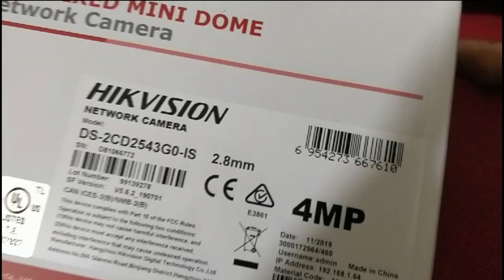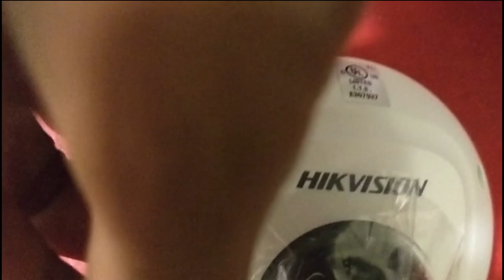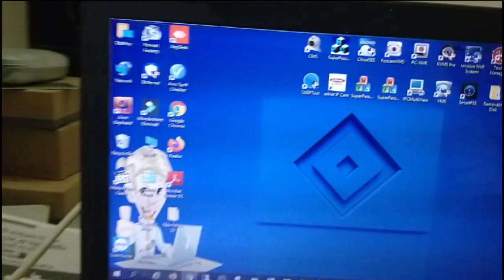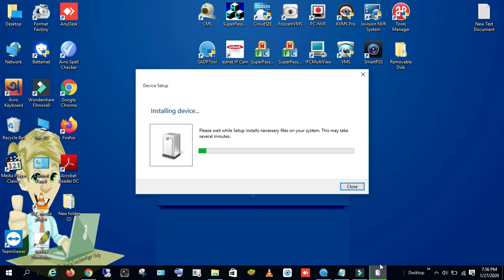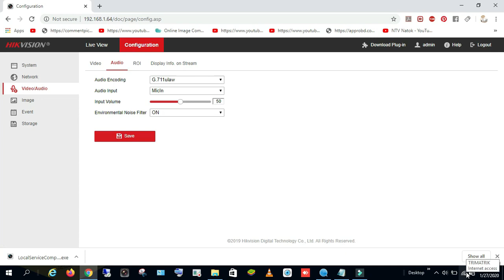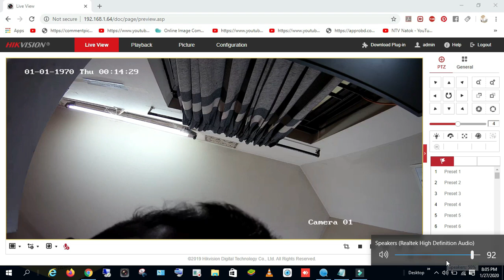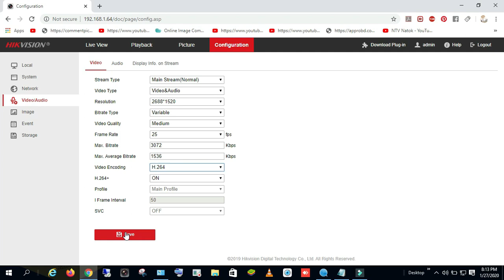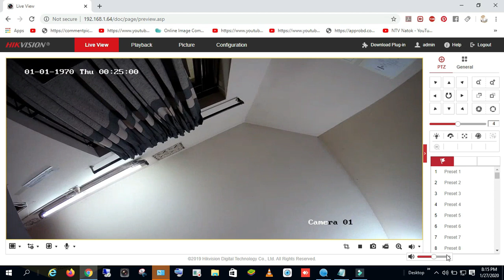How DS-2CD2543G0-Is Audio Hikvision Ip Camera Audio configuration Network Camera PoE Setup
welcome back
The Hikvision DS-2CD2543G0-IS Outdoor EXIR. Fixed Mini Dome Camera provides high definition network output. It supports H.265+ video compression, which ...
MP Outdoor WDR Fixed Mini Dome Network Camera
High quality imaging with 4 MP resolution
Efficient H.265+ compression technology
Clear imaging against strong back light due to 120 dB true WDR technology
Water and dust resistant (IP66) and vandal proof (IK08)
-W: Wi-Fi connection
-S: build-in microphone, audio and alarm interface available
Mini size suitable for limited space

All products purchased from cctv
support Problem solution are covered
by Free Technical Support for the life
of the item. Our knowledgeable staff is
here to help with any technical support
questions concerning our products.

If you have a technical question it is best to contact our
technical team on (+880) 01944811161 and choose

সবার আগে সব ধরণের VIDEO এইচডিতে পেতে সাব্স্ক্রাইব করে আমাদের সাথেই থাকুন।

I hope you can do better than no new work on YouTube that share comments like this